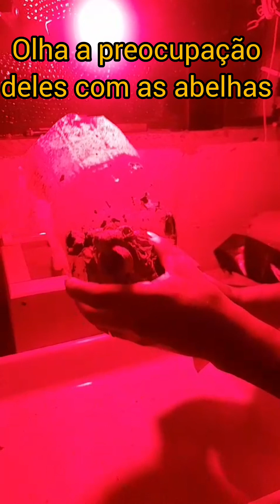da mandaçaia pega na isca pet